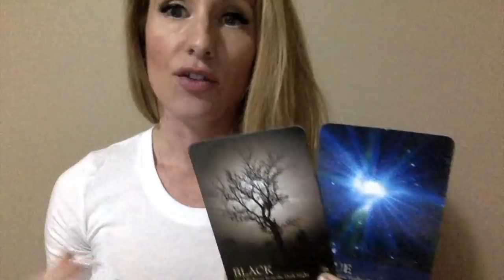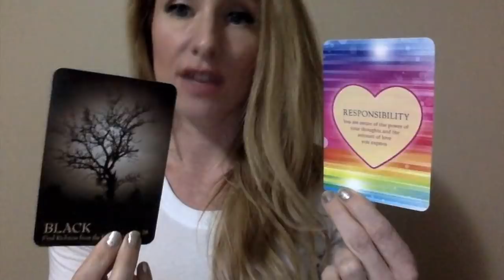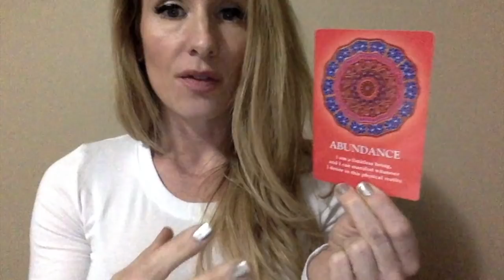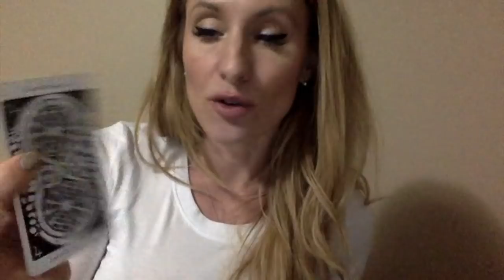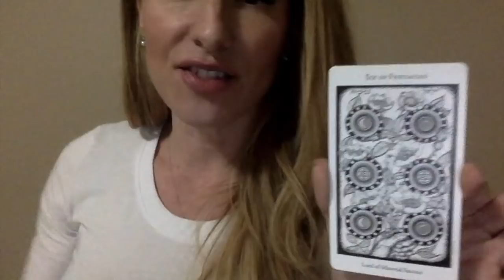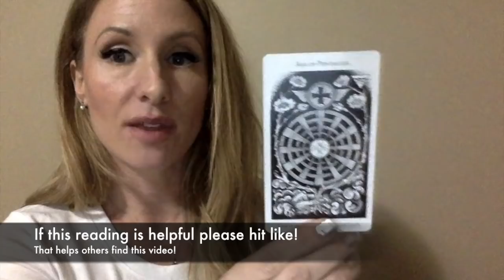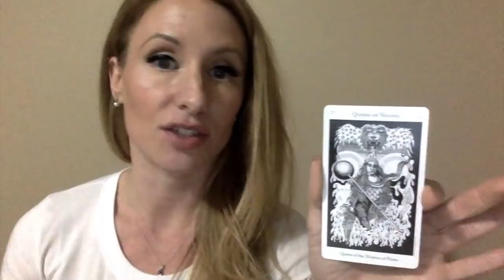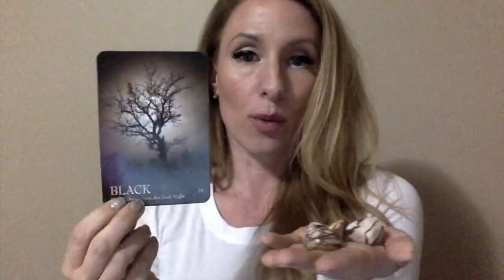Gemini Tarot Horoscope January 2019- EVERYTHING you want to know!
Here's your Gemini Tarot Horoscope January 2019- EVERYTHING you want to know video! I hope you love it! I used a trillion tarot decks, a pendulum, some astrology dice and a lot of energy, time and love to make you this video for January, Gemini!

In it you'll discover the crystal of the month that suits your zodiac sign best (yours is Zebra Jasper in January) what the crystal can do for you, you'll find out which chakra you need to work on this month, how to enhance your spiritual practices, positive affirmations and so much more! If fact, I have created a cheatsheet to accompany your video that you can print or screenshot to help you stay on track this month. I love you, Gemini!